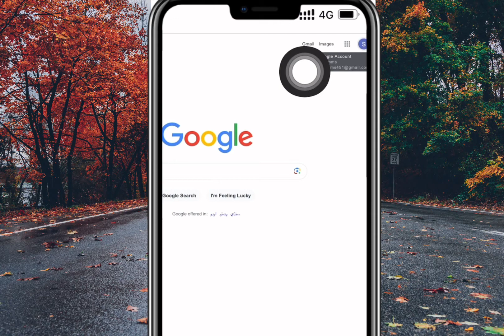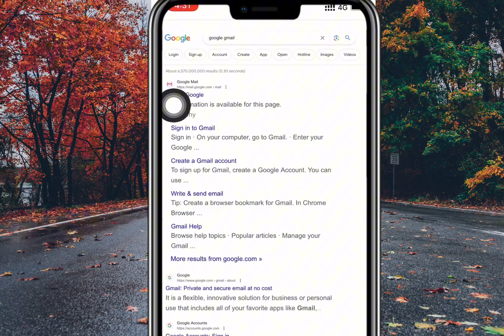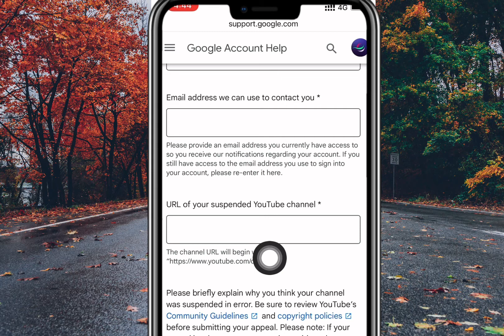please enter valid url | please enter valid url problem solve delete channel ka Url kaise nikale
please enter valid url | please enter valid url
problem solve delete channel ka Url kaise nikale

Top searches
suspend YouTube Channel ka URL galat bata
raha hai
please enter a valide url
this action isn't allowed youtube url galat bata
raha hai
appeal karte time URL galat bata raha hai
suspend YouTube channel ka ur invalid bata raha
hai
youtube url enter a valid URL
please enter a valid URL suspended YouTube channel

Suspended YouTube Channel ka URL copy kaise
karen
suspend youtube channel ka url invalid bata raha
hai
suspended channel ka url
kaise nikale
suspended channel recovery
suspended channel url
invalid problem
suspended channel url
suspended channel recovery 2023
suspended channel
suspended channel url link how to
delete channel ka ur kaise nikale

delete channel ka rl copy
kaise kare
delete channel ur youtube
how to get deleted channel url
how to find deleted channel url
Suspended channel ur not workind

this action isn't allowed youtube / suspend
youtube channel ko waps kaise laen

निलंबित चैनल यूआरएल समस्या